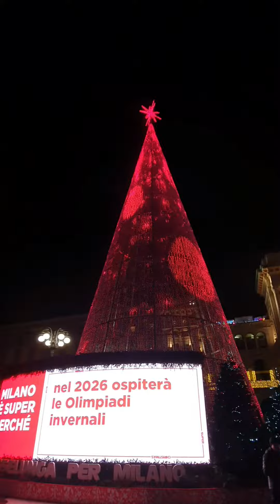Milano Super Christmas 2019 Piazza Duomo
Christmas 2019 in Milan is Super: it is new, brilliant, dedicated to everyone, classic, pop, romantic and designed to entertain the whole family. galaxyNote10+